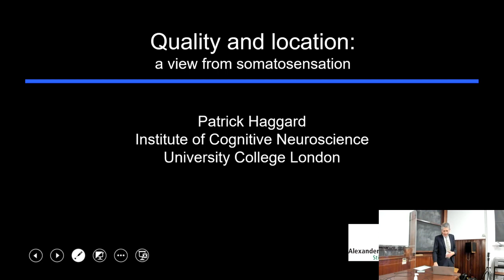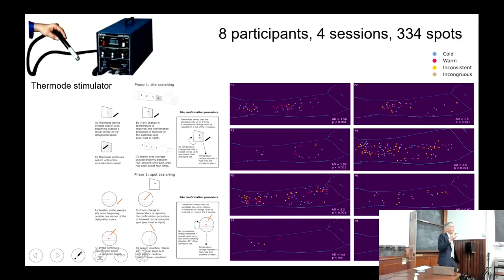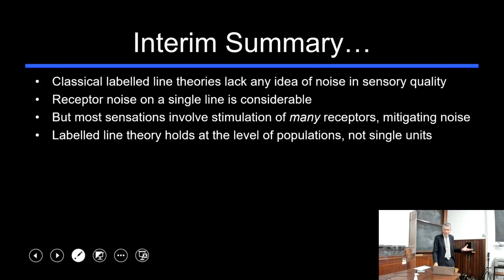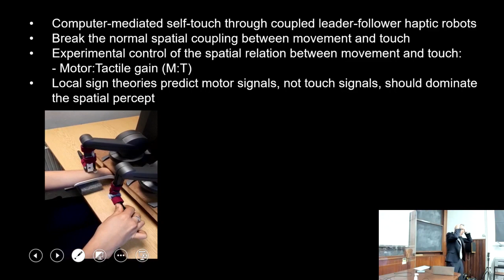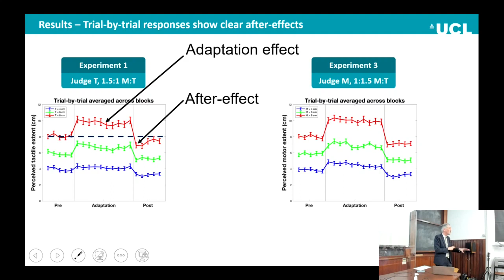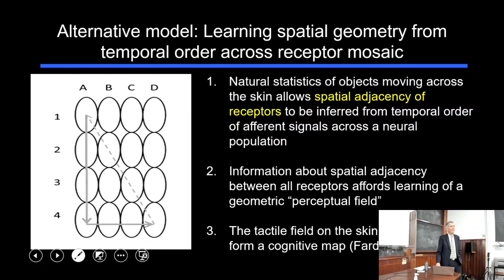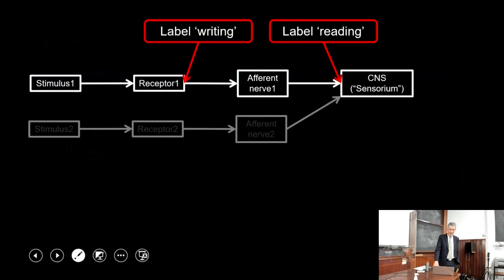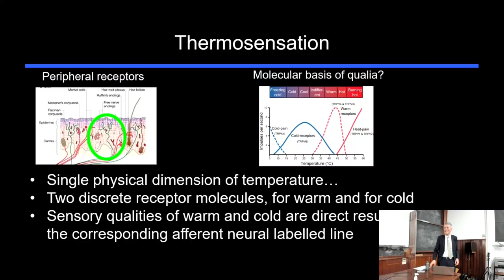Quality and Location a view from somatosensation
Speaker: Patrick Haggard

Bio: This talk focuses on simple skin sensations such as temperature and touch, but aims to address somewhat foundational questions about perception.  Why are sensations so qualitatively different from each other, given their shared code of action potentials reaching the CNS?  ‘Labelled line’ theories explain sensory quality in terms of a ‘label’ carried by the originating receptor and nerve.  In the first part of the talk, I will suggest that warmth and cold indeed function as labelled lines from the human skin, despite surprising levels of noise in sensory quality perception.  The second part of the talk deals with spatial perception.  Classical theories postulated a distinct sensory quality of ‘thereness’, or local sign, associated with a stimulus.  This quality was explained in terms of motor signals required to orient towards the stimulus.  These theories frequently cited self-touch, as when one hand strokes the other, as an example.  The experience of spatial touch would derive from the moving hand, rather than the touched hand.  I report a series of experiments testing this hypothesis, but failing to find strong evidence for motor-based theories of space. I explore an alternative hypothesis, that the skin supports a spatial ‘tactile field’, akin to the visual field.